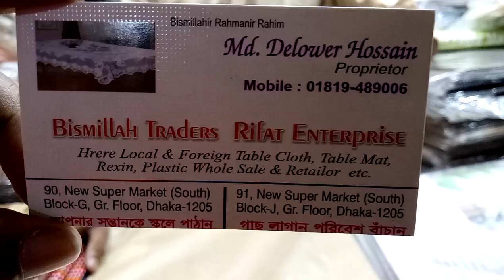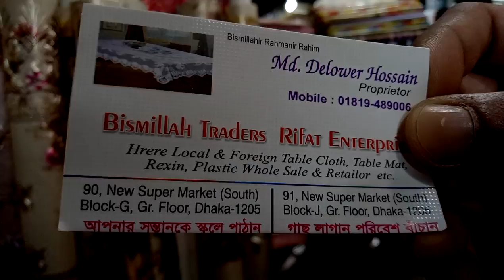বিভিন্ন ডিজাইনের ডাইনিং টেবিল ক্লথ কালেকশন এবং দাম (falak angel)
shop name: (বিসমিল্লাহ ট্রেডার্স রিফাত এন্টারপ্রাইজ)

address:90 new super market,block g ,ground floor,dhaka-1205

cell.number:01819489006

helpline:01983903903